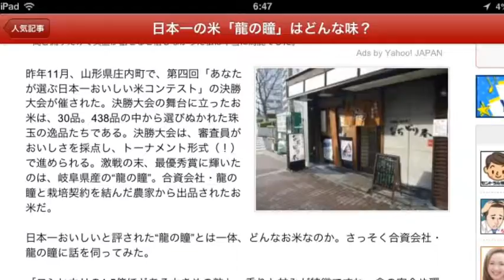日本一の米「龍の瞳」はどんな味？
W×Rいったいどんなお味なの？
web R25